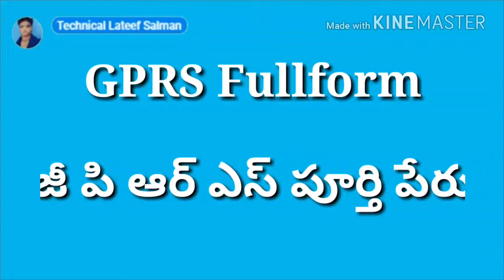GPRS Fullform | జీ పి ఆర్ ఎస్ పూర్తి పేరు | जी पी आ यूज का पूरा नाम